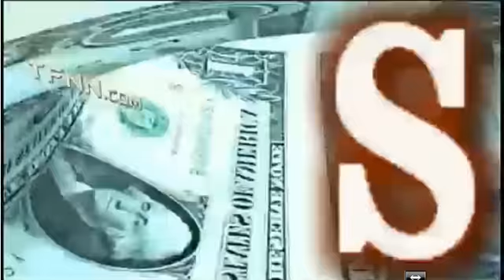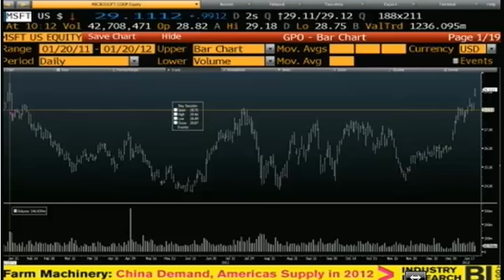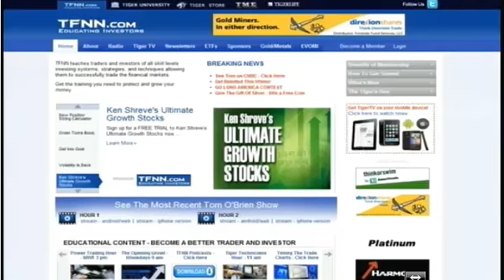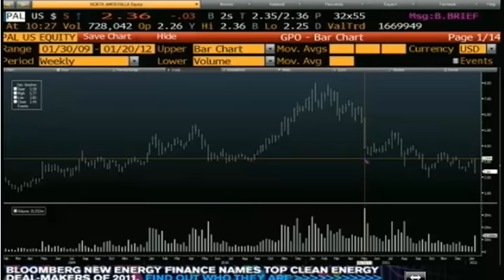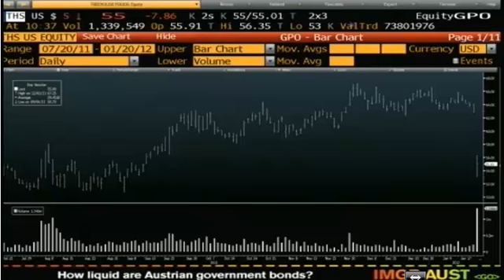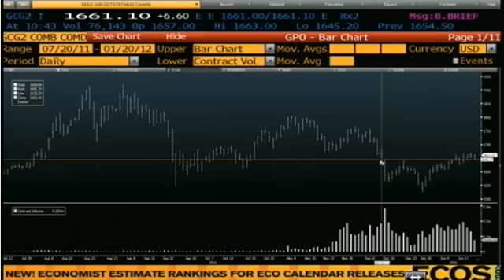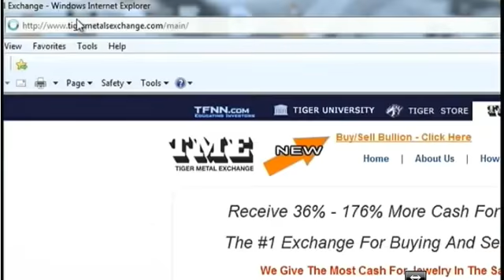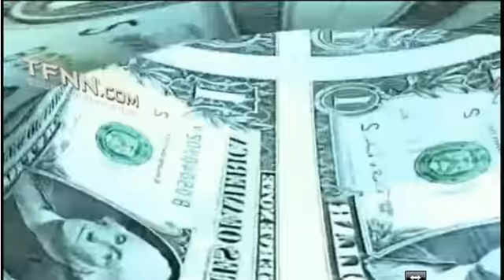Jan 20 Money Masters with Tom O'Brien and Steve Rhodes -2012.mp4